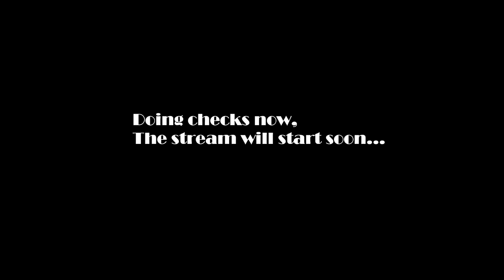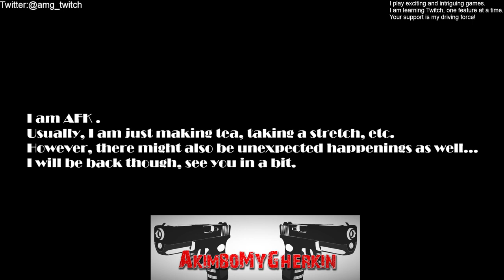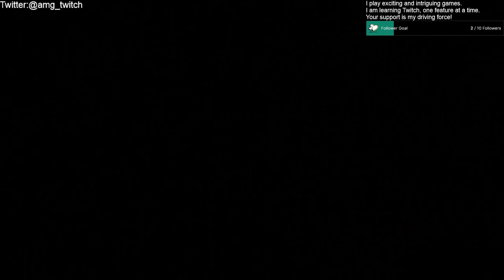OG Demon's Souls 1/Last Playthrough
This is the very start of my last ever playthrough of the original Demon's Souls -- Watch live